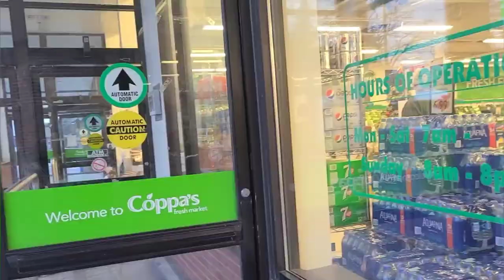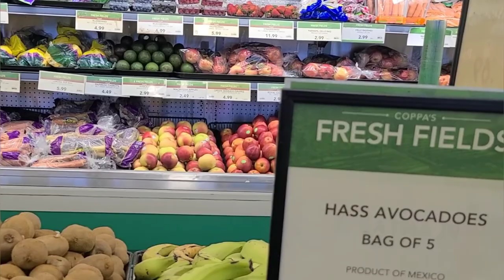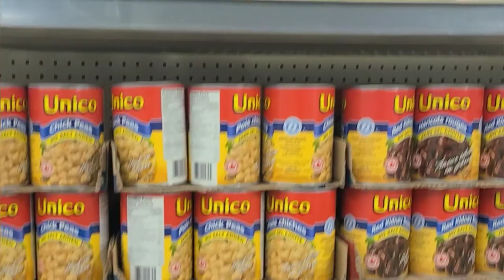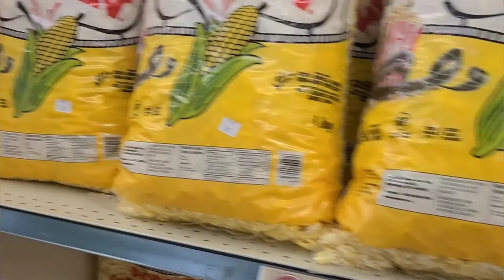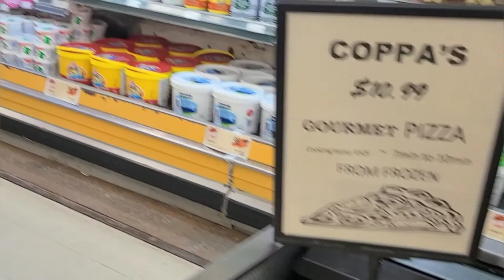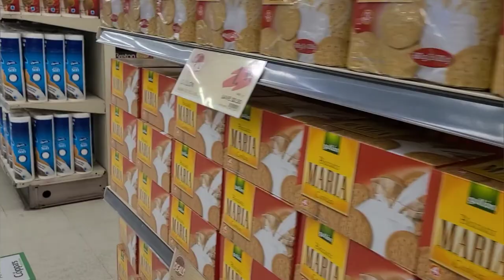Organic Foods Let's Go to Coppa's Market Canada🇨🇦